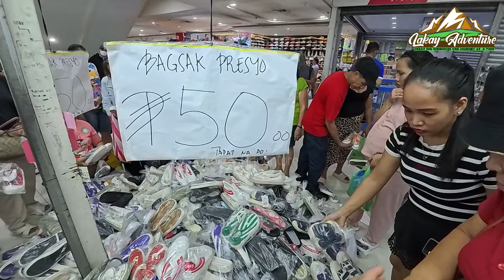MGA LATAG NA SAPATOS DINUMOG DAHIL SA SOBRANG MURA BAGSAK PRESYO HINDI LANG SA BURAOTAN ANG MURA.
SOBRANG MURA BAGSAK PRESYO DINAIG PA ANG BURAOTAN